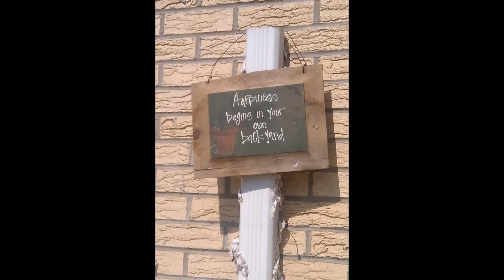Desolation Row cover by Mike DeArmond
This video and the song that goes with it will not be to everyone's taste or patience. In the first place, it takes more than 12 minutes to play. Secondly, it is a song - Desolation Row - that was written by Bob Dylan at the height of his songwriting powers in the mid sixties but at his allegorical best. It isn't an easy song to get your mind around.
So if you don't have the inclination to listen, hey that is understandable. If you do, I hope you take something from my interpretation. The pictures are stark for the most part, until the very end. They were all taken by myself or by Barb. The early ones are from the Joplin Tornado aftermath. But they are largely just eye candy to the song and the lyrics.

I play the song in Drop D tuning.

Thanks, Mike DeArmond